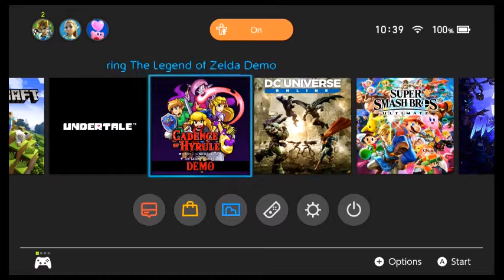free to play Friday Cadence of Hyrule DEMO